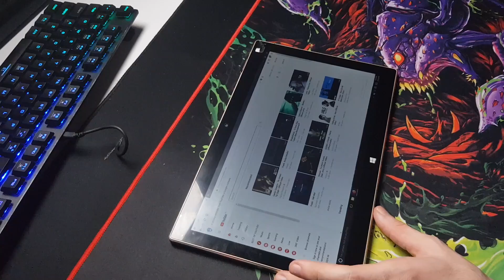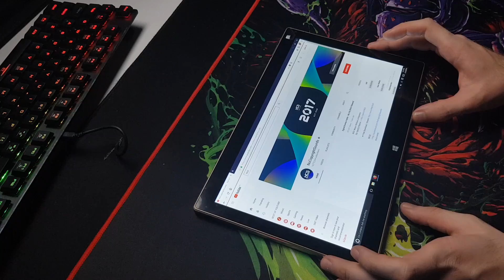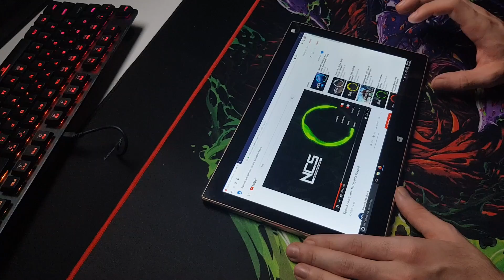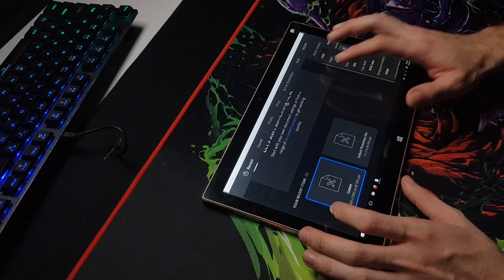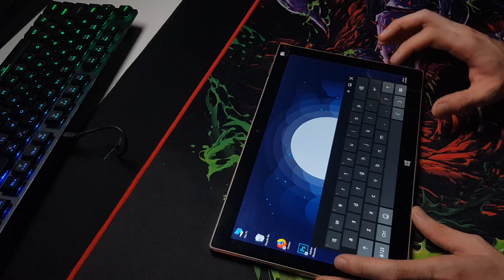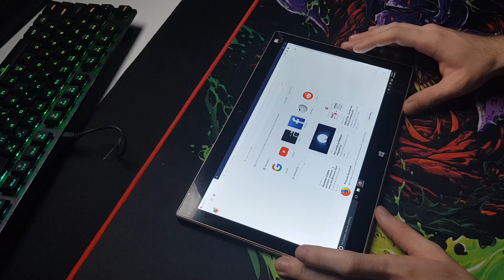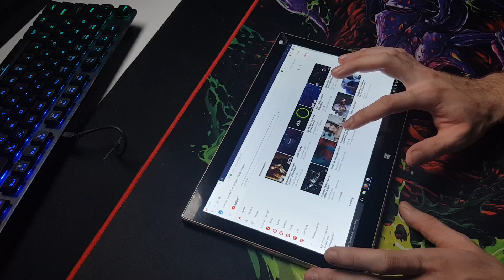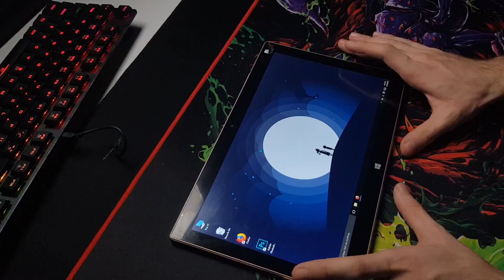Am primit o Tableta cu Windows 10!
Dacă ți-a plăcut nu uita sa lași un like! :D

• Trex •